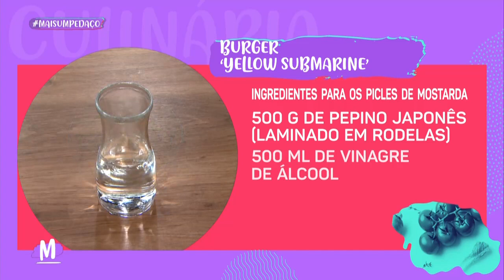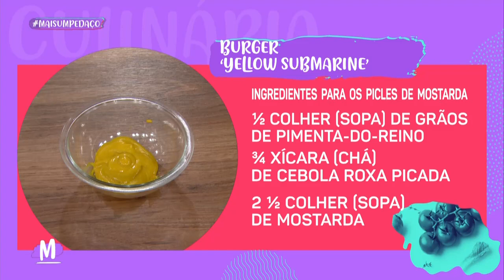Burger YELLOW SUBMARINE saboroso - Mulheres (13/07/2023)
We all live in a yellow submarine, yellow submarine, yellow submarine… 💛

Venha com o Chef Marcos Baldassari aprender a preparar um BURGER YELLOW SUBMARINE, inspirado nesse clássico dos The Beatles! 🍔

HAMBURGUER:
• 400 g de peito bovino moído
• 400 g de contra file moído
• 200 g de gordura de peito bovino

MODO DE PREPARO:
Misture todos os ingredientes coloque coberto na geladeira. Modele o hamburguer e leve em uma frigideira ou chapa de ferro quente, coloque-os e já salgue do lado superior e grelhe por 3 minutos, ou até o ponto desejado. Vire o burger coloque sal e na sequência 2 fatias de queijo e grelhe por mais 03 minutos. E continue com a montagem

PICLES DE MOSTARDA:
• 500 g de pepino japonês laminados em rodelas
• 500 ml de vinagre de álcool
• 100 ml de água
• 150 g de açúcar
• 1 ½ colher (sopa) de sal
• 1 colher (sopa) de semente de mostarda
• ½ colher (sopa) de grãos de pimenta do reino
• ¾ de xicara (chá) de cebola roxa picada
• 2 ½ colheres (sopa) de mostarda

MODO DE PREPARO:
Em uma panela coloque o vinagre, água, açúcar, semente de mostarda e grãos de pimenta do reino. Coloque no fogo até levantar fervura e ficar um líquido transparente, coloque os pepinos e abaixe o fogo. Coloque em uma vasilha e leve para a geladeira 1 dia antes de usar. Escorra os picles e corte os pepinos em cubos. Misture ¾ de xicara dos picles, com a cebola roxa e a mostarda. Reserve e use na montagem

MONTAGEM:
• 4 pães brioche
• 1 colher (sopa) de manteiga
• 8 fatias de queijo cheddar
• 4 colheres (sopa) de cebola caramelizada
• 8 fatias de bacon frito

MODO DE PREPARO:
Em uma frigideira quente coloque a manteiga e sele os pães cortados ao meio. Coloque a base do pão, na sequência o hamburguer, a cebola caramelizada, os picles de mostarda e a parte superior do pão. Sirva com maionese e ketchup a parte